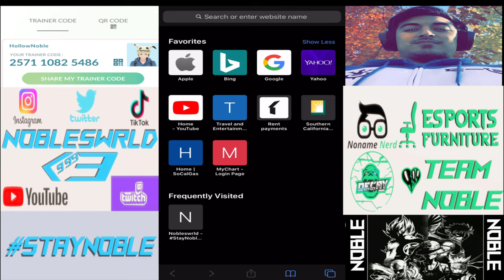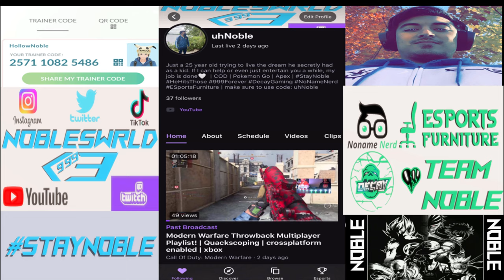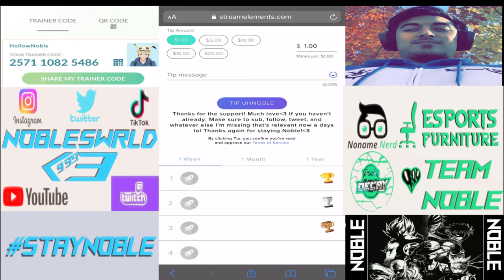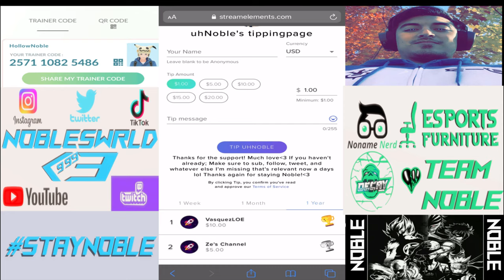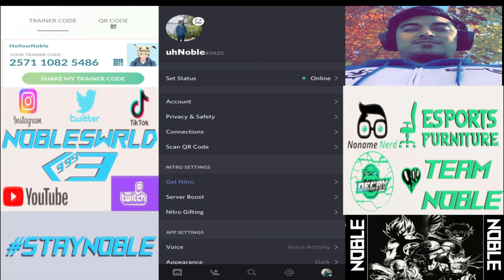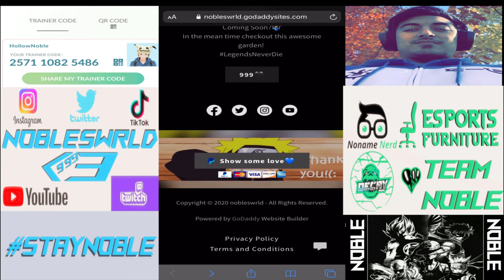Modern Warfare Warzone Trios & Throwbacks Playlist ft. a Surprise!😉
Don't forget to check out the team for all your gaming content needs!